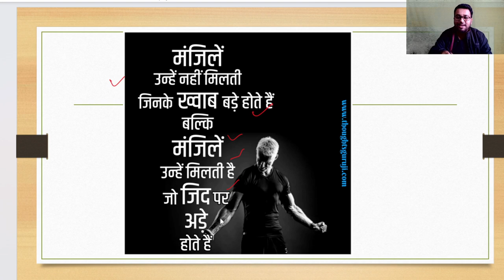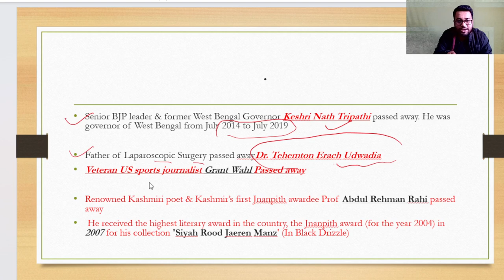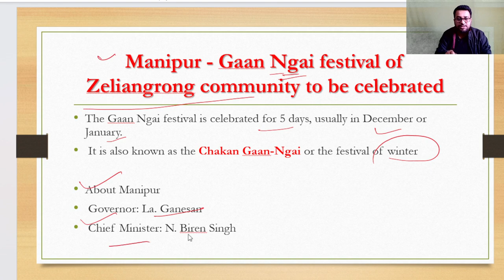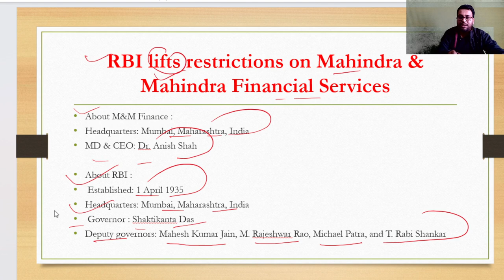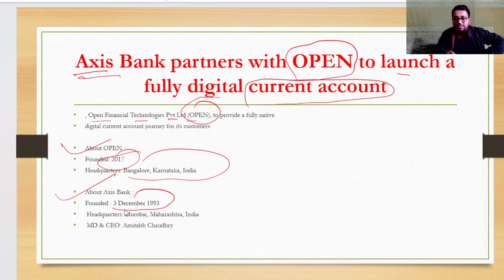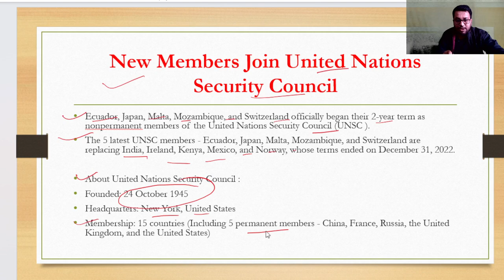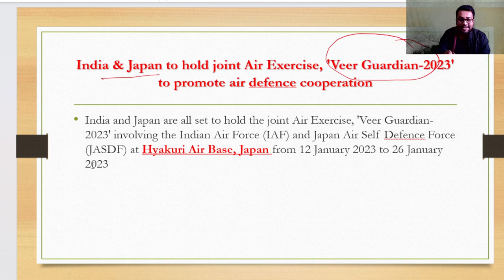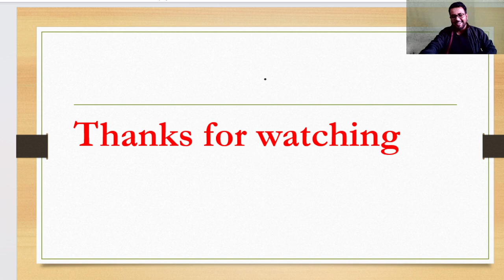WEEKLY CURRENT AFFAIRS || 8 TO 14 JANUARY 2023 || FOR ALL COMPETITIVE EXAM